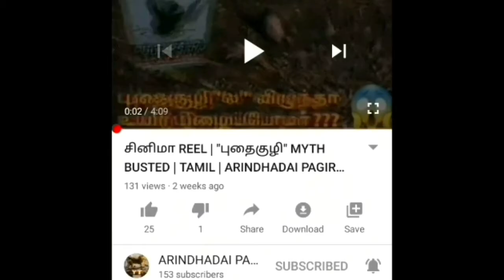KUTTY STORY ON BETTA FISH | TAMIL | ARINDHADAI PAGIRVOM | YT